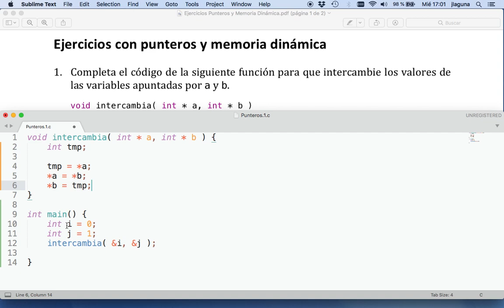Punteros y Memoria Dinámica: Ejercicio 1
Resolución del ejercicio 1 de Punteros y Memoria Dinámica